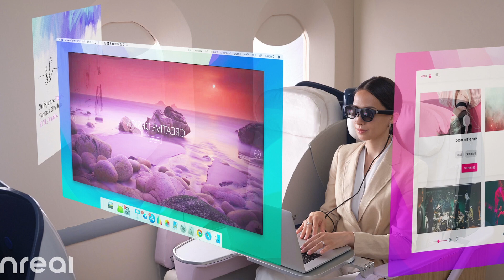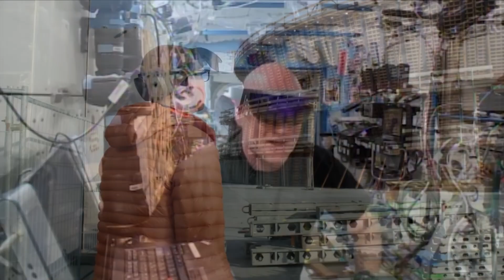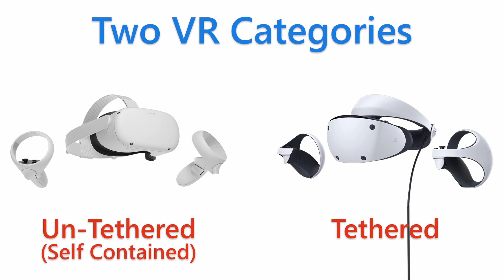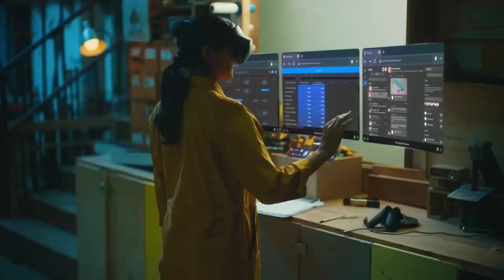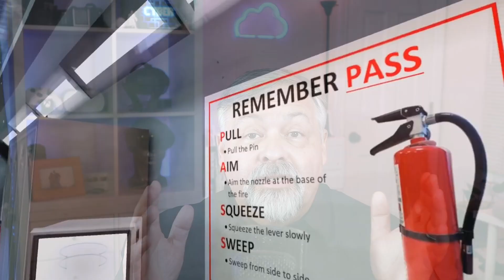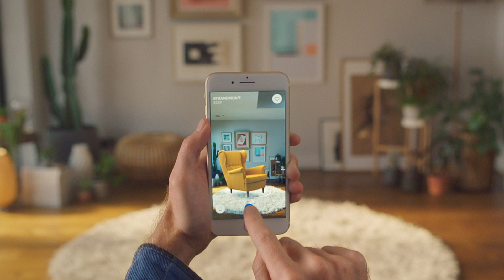What is the difference between AR, VR and MR and why you should care!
In this video I'll describe what Augmented Reality, Virtual Reality and Mixed Reality actually mean, how they differ and where they overlap. I'll also give you an idea of where I think each has their strengths and weaknesses, and I'll talk about a few specific devices that you might want to investigate further.

Section Topics:
0:00 What are AR/VR/MR?
1:31 Augmented Reality
5:36 Virtual Reality
9:57 Mixed Reality
14:45 Audio Mixed Reality

For a detailed review of the HoloLens 2, take a look at this video on UploadVR